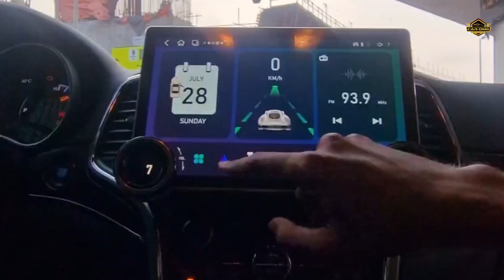DIAMOND SCREEN FOR JEEP CHEROKEE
The Jeep Cherokee now features a diamond screen, enhancing both aesthetics and functionality. This advanced display offers superior clarity, vibrant colors, and a sleek design, improving the overall driving experience and adding a touch of luxury to the vehicle's interior.
Car omg auto Accessories
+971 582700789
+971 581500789